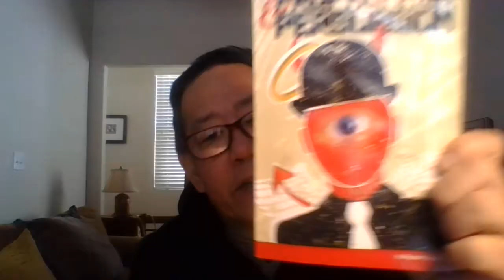'Diebulfrog 79: My opinion - Smoke & Mirrors = Panic in Mass Media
TOPIC: My Opinion - Smoke & Mirrors . ( real title.)

 1.) Repeat the the Phase " Give money to Uncle Al"  three times a  DAY.
2.)  print out one month food lists, give to people, smile.
3.)  Send $2.17 to Uncle Al
4.) My opinion - After the Midterms, this happens?
5.)  If Russia was in retreat? Why missile attack  Poland?
6.)   Who benefits this, Germany & Ukraine.  Remenber WW2
7. )  Who seized Russian Missles? ( Ukraine)
8.) Only Poland? Key targets that Ukraine and 6 other NATO COUNTRIES would benefit
9.) " Escape from New York" free on Tubi, 1981-1h, 39 min.
10.) Waiting,  one  month left.
.) Stay Alive.

Yes folks.  Help end SHTF, send $2.17 to Uncle Al.  I need 65 dollars for the food pantry this winter. Thank you for those who donated on line. God bless. Stop the madness. Save America from 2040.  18 years left.

Be humble